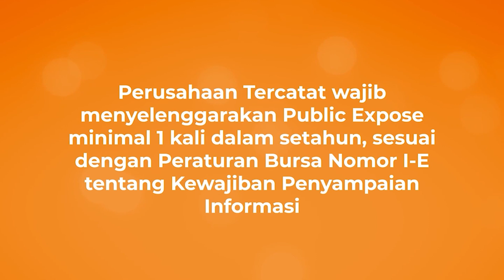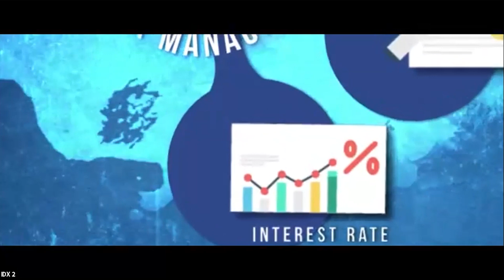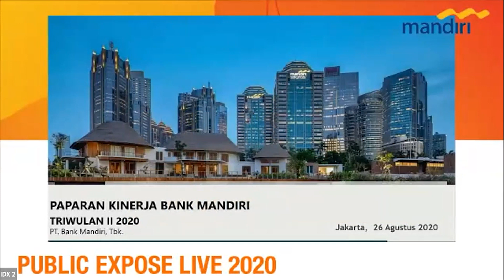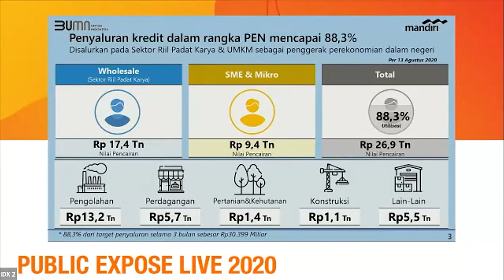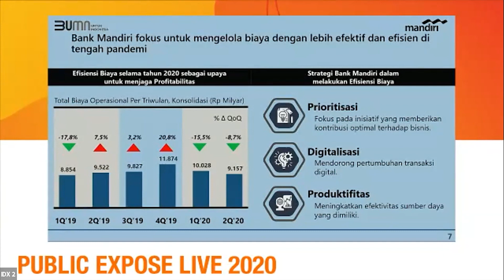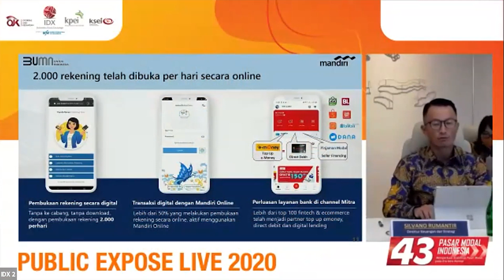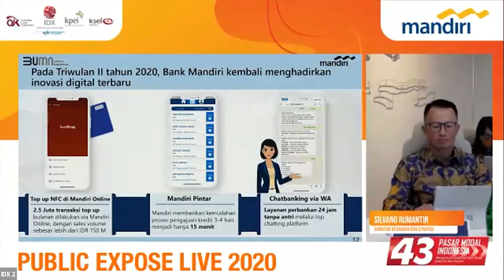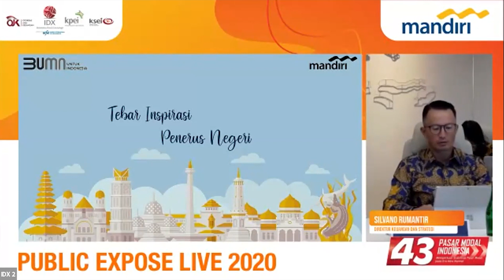Public Expose Live 2020 - PT Bank Mandiri (Persero) Tbk. (BMRI)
Pada Rabu, 26 Agustus 2020, PT Bank Mandiri (Persero) Tbk. (BMRI) melaksanakan Public Expose LIve 2020 .